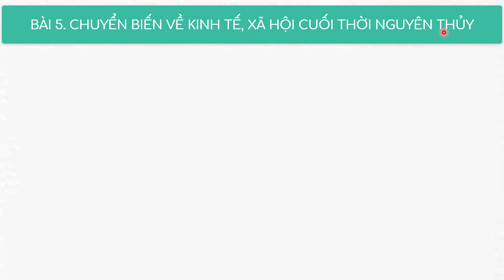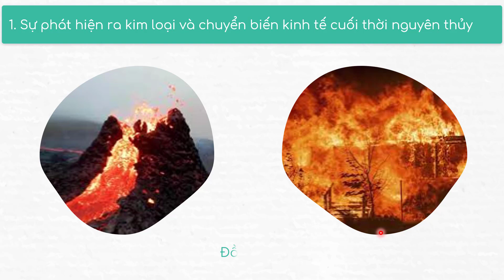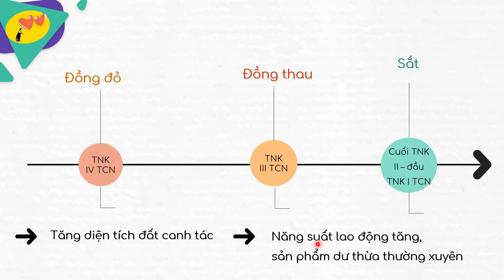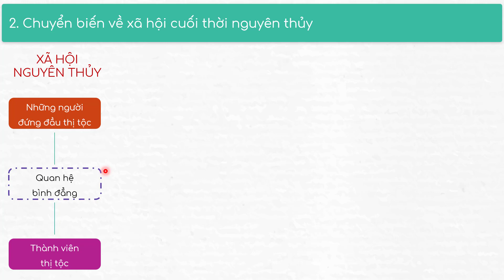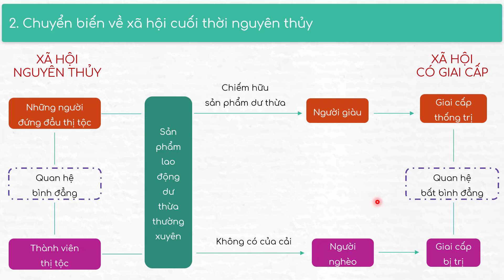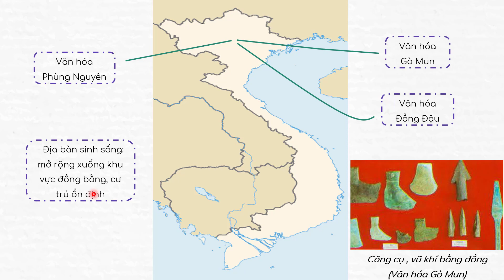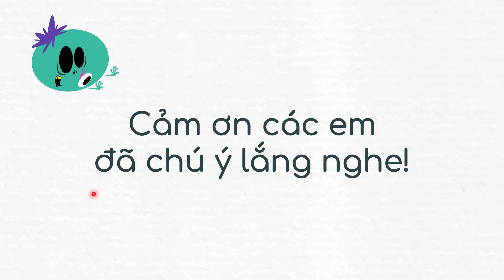Bài 5. Chuyển biến về kinh tế, xã hội cuối thời nguyên thủy - Lịch sử 6 (Bộ sách Cánh diều) [OLM.VN]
Đến với bài học, học sinh sẽ cùng tìm hiểu, khám phá:
- Sự phát hiện ra kim loại và chuyển biến về kinh tế, xã hội cuối thời nguyên thủy.
- Việt Nam cuối thời nguyên thủy.

Luyện tập: